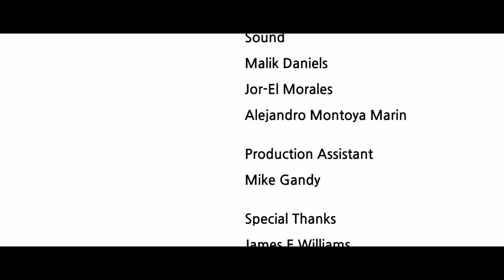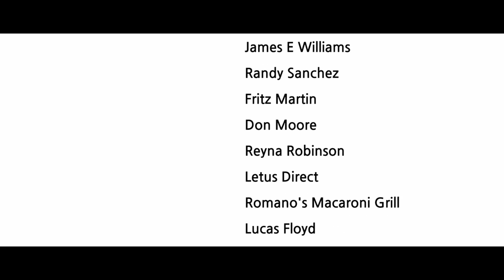Inamorata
Gentlemen Bastards Presents:
"Love... How far would you go?"
Made for the 48 Hour Film Project Albuquerque New Mexico
Dir: Dan Mathis
Writer: Alejandro Montoya
DP: Morgan Estill
Editor: Jor-El Morales
Staring:  Zach Dulin, Julia Harris, Drew Wayne, Kristen Gandy, Steven Ray Byrd
Shot on the Panasonic Lumix GH2